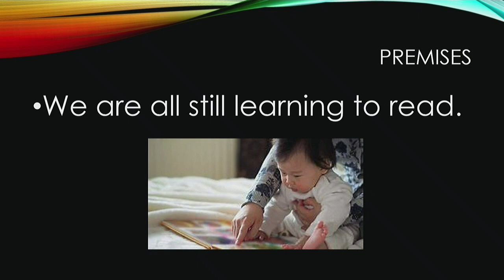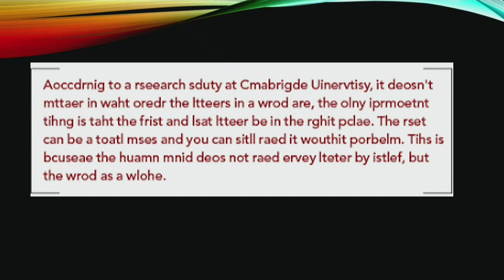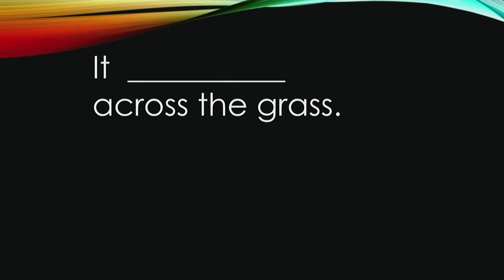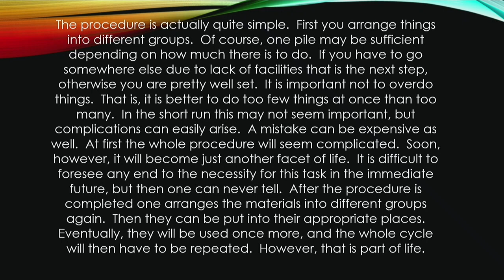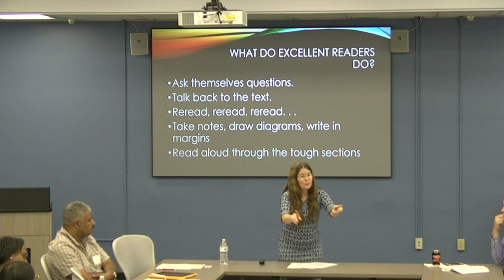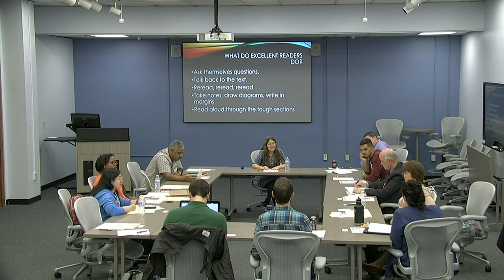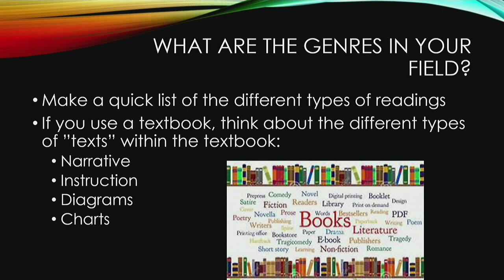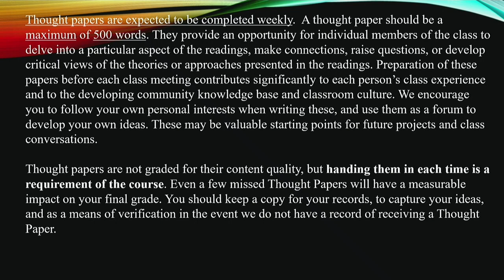Helping Students to Read College Level Texts